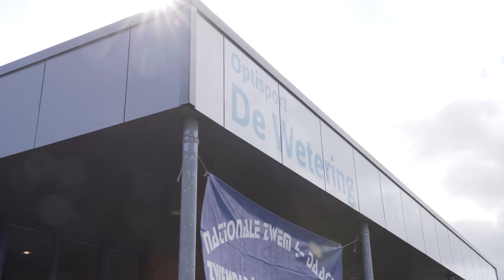Magilu Learns all About Swimming - Educational and Musical Video's for Kids and Toddlers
In this episode Magilu learns all about swimming. In an educational and musical way she learns how to swim safe. Magilu also tries out different swimming strokes.

Learning English has never been so much fun! Like every other episode, Magilu has her own song. So this time, let's get dancing to the Swimming song.

A new Magilu episode and song online every week!

Swimming song lyrics:
What adventures come today?
Magilu is here to play
We’re going to the swimming pool
But be safe, don’t be a fool

First we must learn how to swim
Then water fun-time can begin
Always have an adult near
They’ll help you out, no need to fear

It’s great to swim with everyone
Let’s help each other and have some fun

Move your arms and kick your feet
I love swimming, it’s such a treat

Let’s help each other have some fun

Won’t matter if you’re fast or slow
Just get involved and have a go

Kick, kick, kick, splash, splash, splash
You’ll be swimming in a flash
Scoop the water with your hands
For extra safety, use armbands

Front crawl backstroke, have you tried?
It’s okay, I will be your guide
We’ll work together learning how
Are you ready to try now?